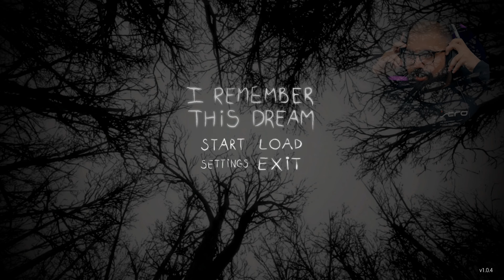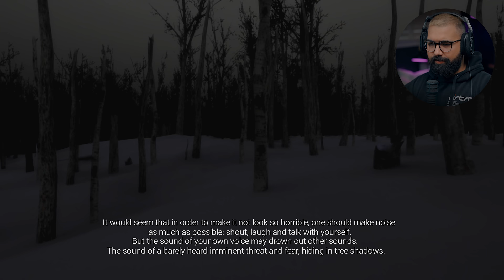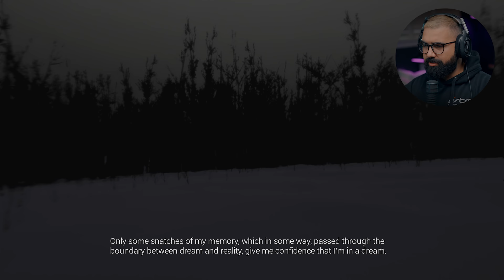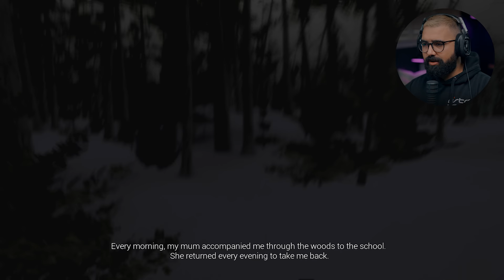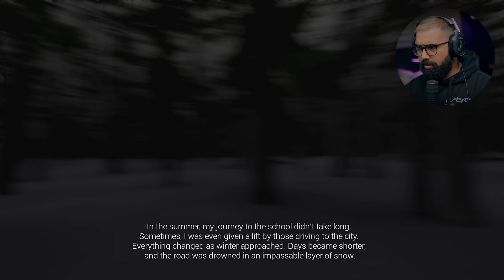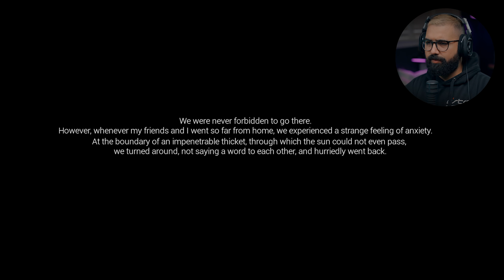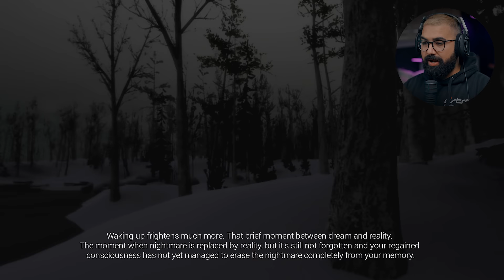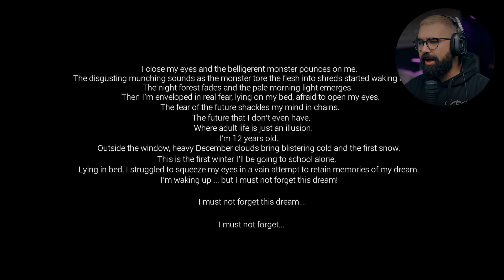I remember this dream.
I remember this dream.. A psychological gaming experience that feels truly horrifying.

EVERYTHING I use to Game:
▶Kontrol Freek:
▶SCUF Gaming:
▶GFUEL:
6800 SW 40th St #282